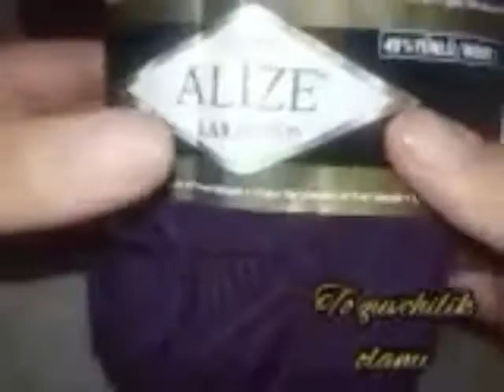Спицада ажойиб у'рим гулли следка тукиш